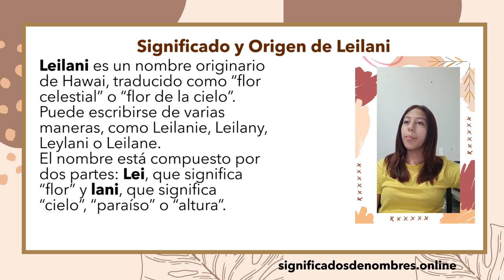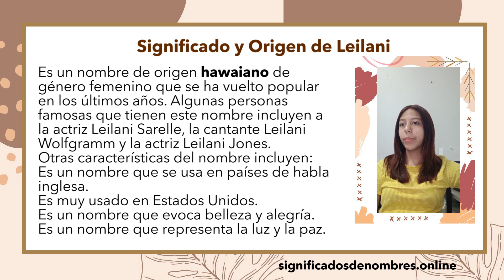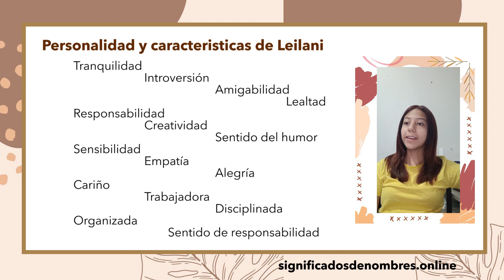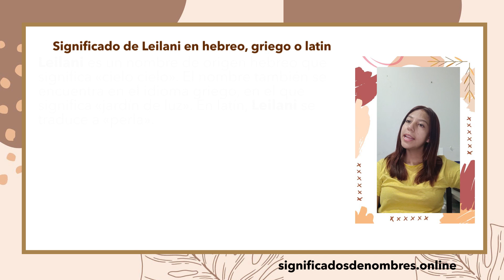SIGNIFICADO DE LEIILANI 😯 Qué significa el nombre LEILANY ✅ LEILA APODOS ORIGEN Y CARACTERISTICAS 🔥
Descubre el Significado del nombre LEILANNY , el nombre LEILANI tiene un significado muy importante, e interesante,  asi como un significado biblico. En este video conoceras toda la interpretacion los mejores apodos, diminutivmos y que significa .